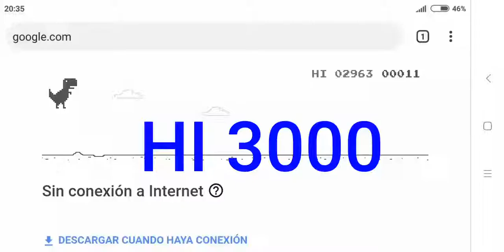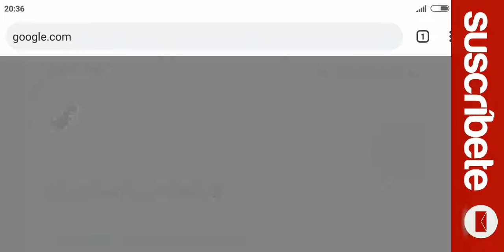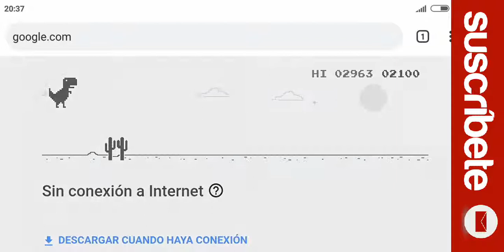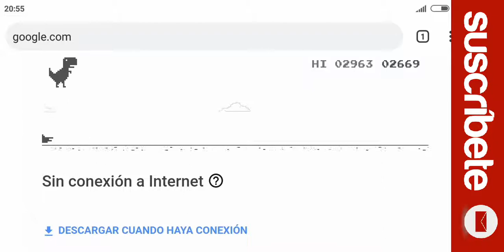El CHALLENG CHROME #2 (salta pequeño dinosaurio)| El Alaco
Hola!
Brothers de Youtube estamos con un nuevo vídeo esta vez con la contunuacion del CHALLENG #1.